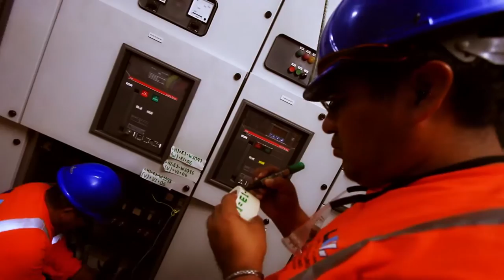Statkraft Perú- Avance construcción Central Hidroeléctrica Cheves